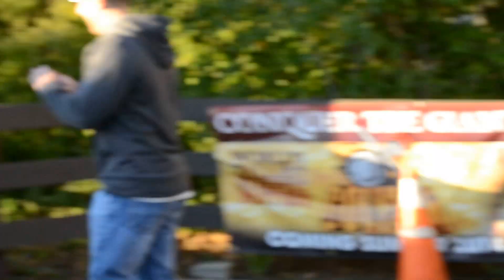Six Flags Fright Fest Halloween events at Six Flags theme parks.2013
Halloween events six flags